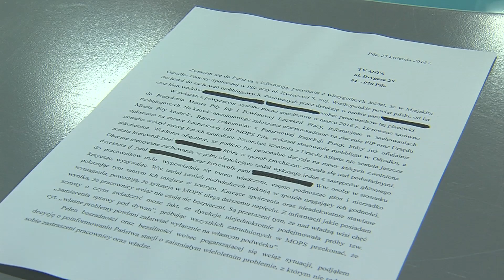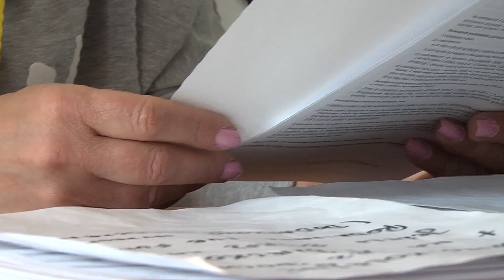Piła: Mobbing w MOPSie?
Do naszej redakcji trafił list z prośbą o interwencję. Autor anonimu zarzucił trzem kierowniczkom ośrodka mobbing.